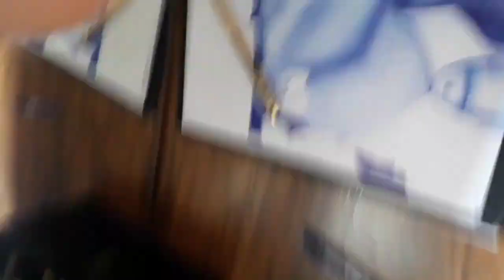Contra Partida de Alex Sandro Salviano de Lima na Categoria Artes Plásticas e Estúdios de Fotografia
Artista contemplado pela Lei Aldir Blanc.